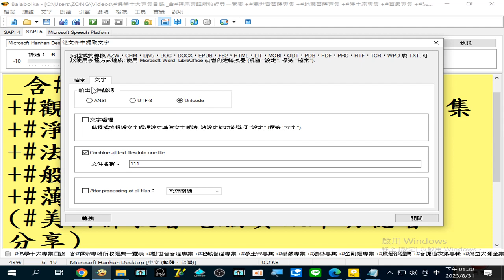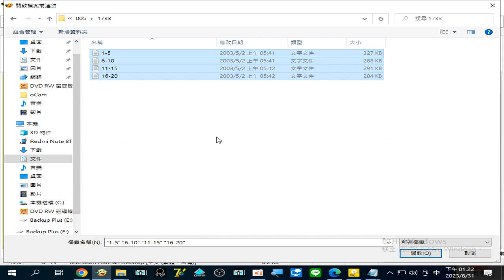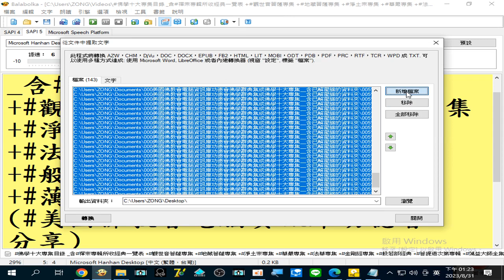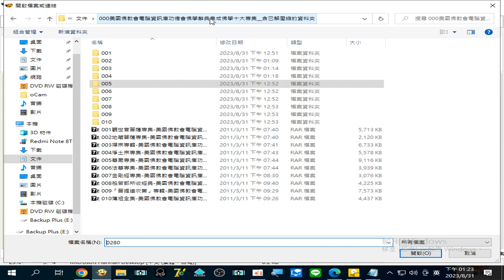錄製 2023 08 31#華嚴專集 13 19 56 458